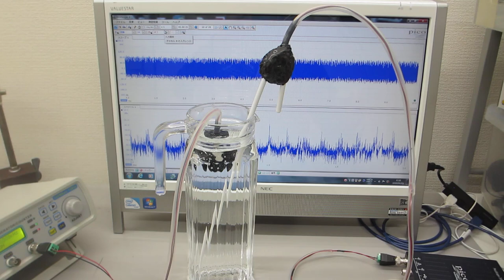超音波発振制御プローブのオーダーメード対応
この動画は
　オーダーメード対応の超音波発振制御プローブについて

５００Ｈｚから１００ＭＨｚの超音波伝搬状態を制御可能にする

　２０Ｗ以下の超音波出力で、３０００リッターの水槽でも、

　非線形特性
　応答特性

参考